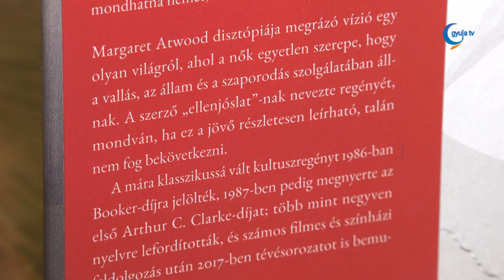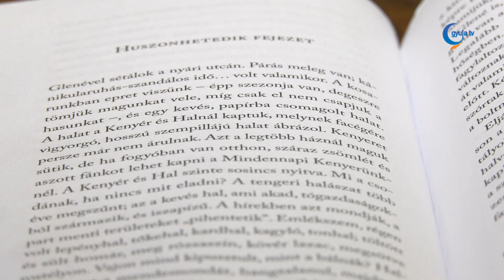Kedvenc könyvem: A szolgálólány meséje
Dézsi János Margaret Atwood antiutópiáját ajánlja nézőink figyelmébe.